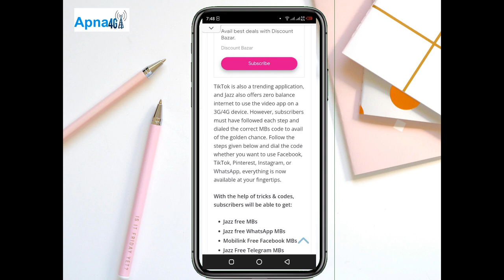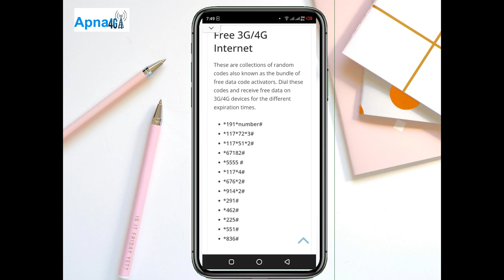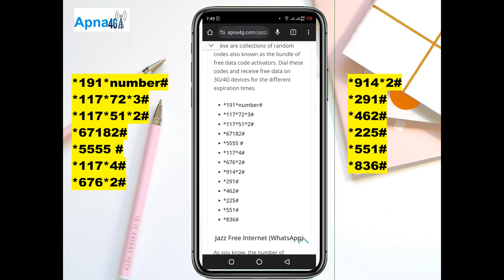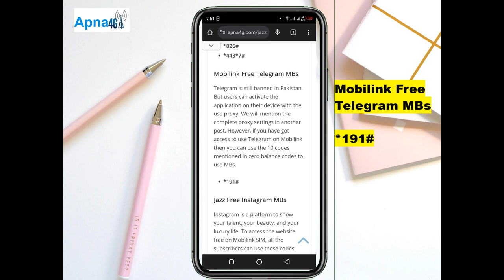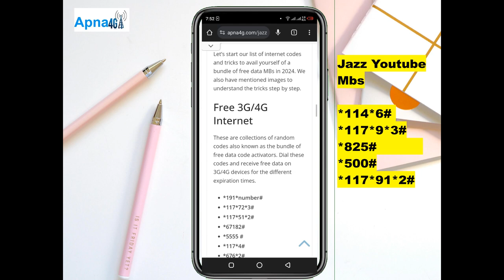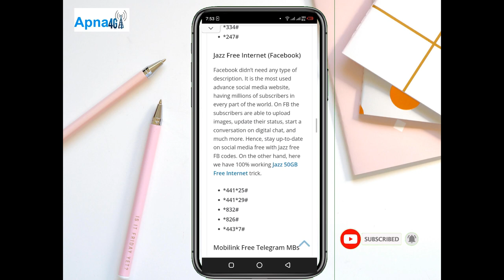Jazz Free Internet Code 2024 - Get Unlimited 3G & 4G Internet MBs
Jazz Free Internet Code for 3G and 4G internet MBs is present here. Get unlimited free internet for daily, weekly and monthly on prepaid Jazz SIM.